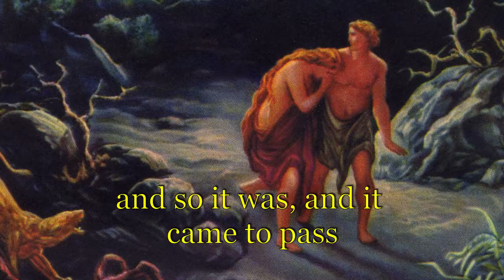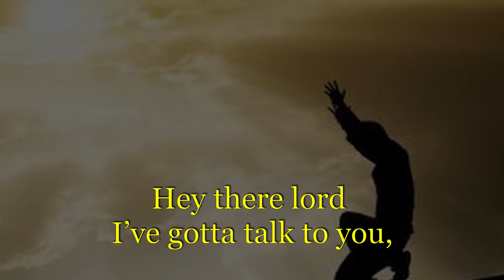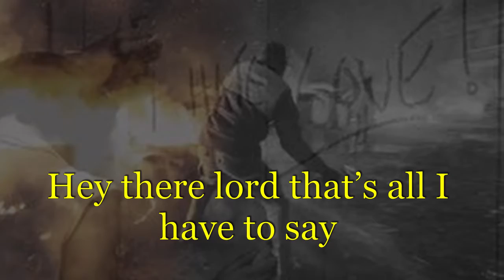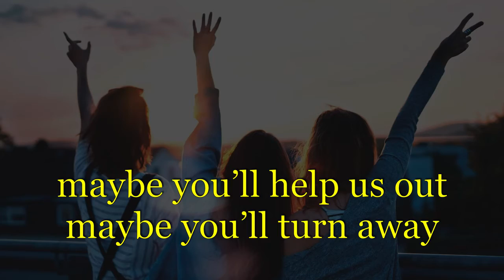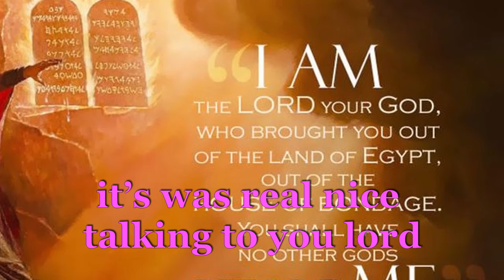Kamahl Hey there Lord Edited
Kamahl's song all i did, add a few photos and the words of his song.
I think he put it out in 1984, i could be wrong about that.